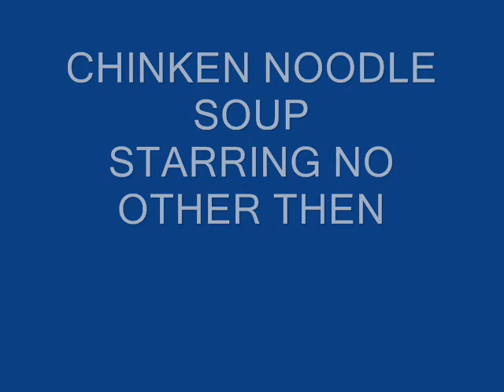Optimus prime Chicken noodle soup dance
Optimus prime doing the Chicken noodle soup dance